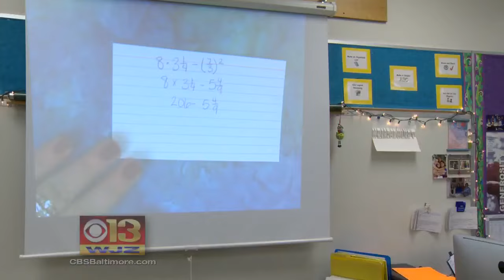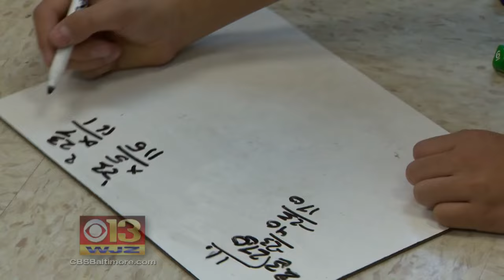A+ Achievement for 6 Md. Blue Ribbon Schools